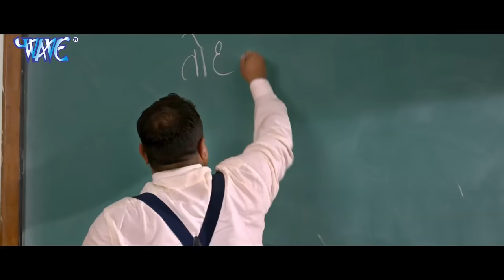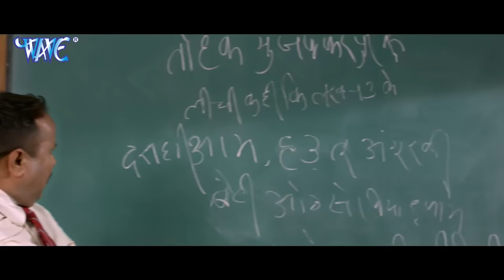Nagin | RANI CHATTERJEE FULL MOVIE | Khesari Lal Yadav | Bhojpuri Superhit Movie HD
RANI CHATTERJEE FULL MOVIE  | Nagin Full Film | Khesari Lal Yadav | Latest Bhojpuri Superhit Movie HD

Film Name – NAGIN
Star cast – Khesari Lal Yadav, Rani Chatterjee, Monalisa, Manoj Tigar
Singers – Khesari Lal Yadav, Kalpana, Indu Sonali
Song lyrics – Pyare Lal Yadav, Vipin Bahar, Mahesh Pardeshi
Film writer – Manoj K. Kushwaha
Banner – Saideep Films Present
Producer – Rajkumar R. Pandey
Song :-
Music Director :-
Singer :-
Lyricist :-
Producer :-
Director :-
Company/Label :- Wave Music
Digital Partner : Nirvana Digital